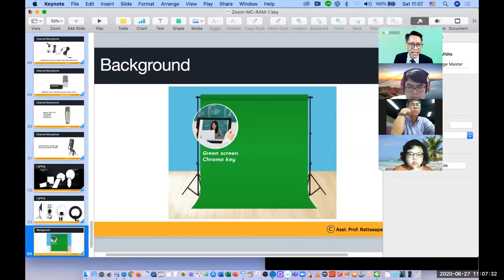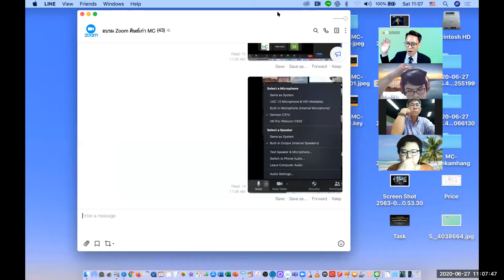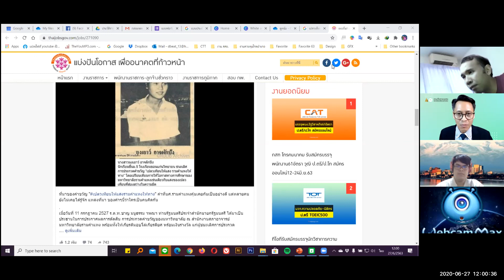การอบรมเชิงปฏิบัติการ การใช้โปรแกรม Zoom เพื่อการสื่อสารในยุคโควิด 2/5